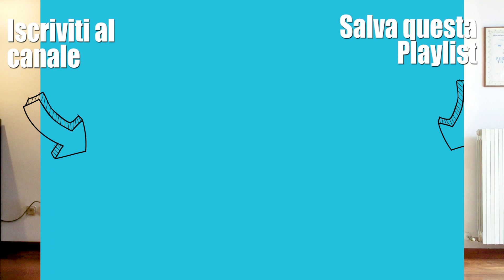Ki Flow | Odaka Yoga | Silva Iotti Yoga & Gym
Sequenza del Ki Flow con warrior flow, versione semplificata, di Odaka Yoga, anche per principianti, per mettere in circolo la Forza Vitale (Prana, o Ki) e Potenziare il Metabolismo e il sistema Immunitario.

 Il mio nuovo Libro: Odaka Yoga e Mindfulness, formato kindle:
L'uso Consapevole della mente formato kindle: